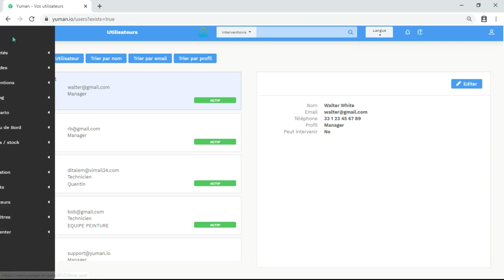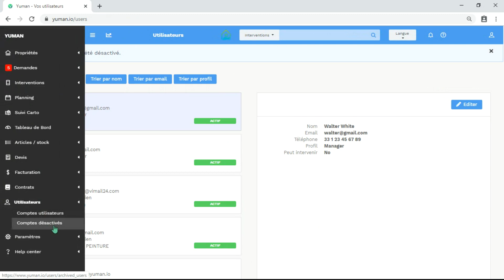GMAO Yuman - Ajouter de nouveaux utilisateurs : managers, techniciens de maintenance sur le terrain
Comment ajouter de nouveaux utilisateurs à la GMAO Yuman ?

Découvrez comment donner accès au logiciel de gestion de maintenance à vos équipes au bureau (managers back-office) ou à vos techniciens sur le terrain, réalisant des interventions de maintenance préventive, de maintenance curative, des installations ou des chantiers.

Yuman est une GMAO (Gestion de Maintenance Assistée par Ordinateur) basée sur les technologies cloud et mobiles de dernière génération qui assurera à votre entreprise gains de productivité, d’efficacité et de qualité de services !

Notre vision est d’apporter aux équipes techniques une façon nouvelle de travailler, de collaborer et de s’organiser en créant une application de gestion de maintenance facile à utiliser.

Notre logiciel GMAO intègre la maintenance prédictive, préventive et curative afin de délivrer pleinement la valeur promise par la digitalisation des interventions. Nous nous assurons constamment que notre solution soit pratique, intuitive et efficace pour nos utilisateurs au bureau (version web) et pour nos utilisateurs en intervention (application technicien disponible sur mobile et tablette).

Pour découvrir toutes les fonctionnalités du logiciel, rendez-vous et inscrivez-vous pour bénéficiez d'un essai gratuit.